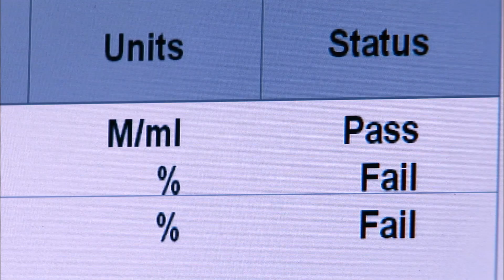Are These Common Chemicals Making Men Infertile? | The Disappearing Male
The Disappearing Male explores what doctors believe to be the cause behind the increase of boys and young men suffering from genital deformities, low sperm count, sperm abnormalities and testicular cancer: common chemicals found in everyday plastics. The Disappearing Male airs on Saturday 26th October!

Together TV is the TV channel that helps you channel your inner good.

Want to help your community? Turn on your telly to Together TV, the channel that gives you ideas on the box, to help change what’s outside of it. With brilliant, award winning programmes and the chance to better your neighbourhood. So, sit back, enjoy and feel like a goodie two shoes. In your slippers.